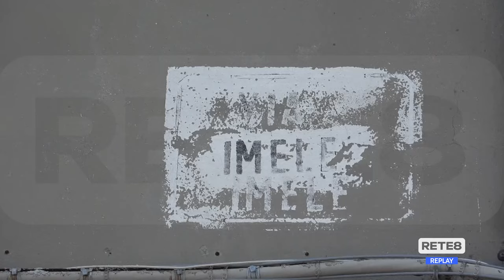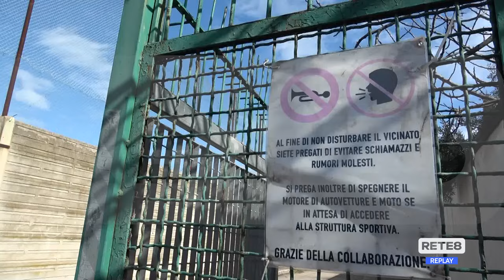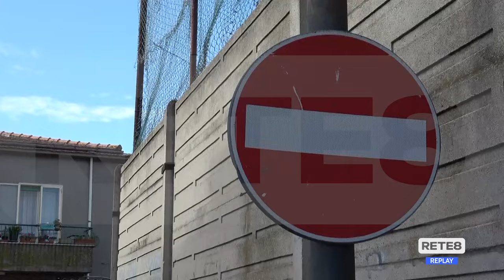Pescara - Pettinari: "Liberiamo via Imele da droga e delinquenti"